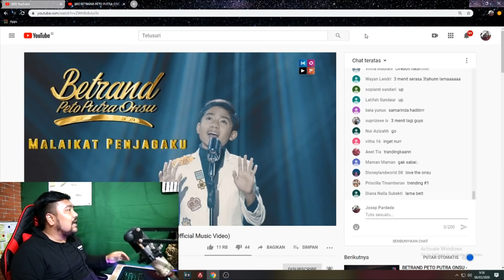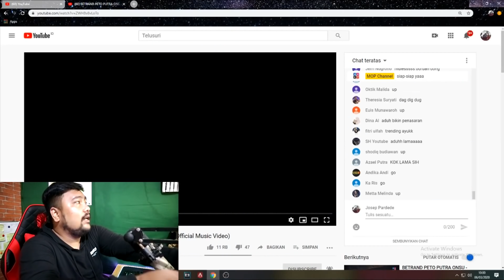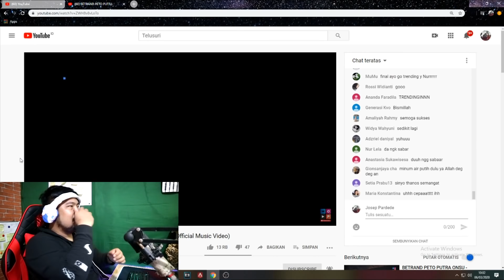WAH.!! GAK KUAT SAMPE NANGIS BANGET!! | BETRAND PETO PUTRA ONSU - MALAIKAT PENJAGAKU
NANGIS BOMBAY LIAT INI.!!

Buat yang mau interaksi sama abang langsung aja follow dan DM, pasti abang balas..

Udahlah, banyak kali muncung ku ini, kelen nonton aja yah, cabut lah aku..

Yyyyyyyaaaaaaaiiiiii :-):-)😊😊